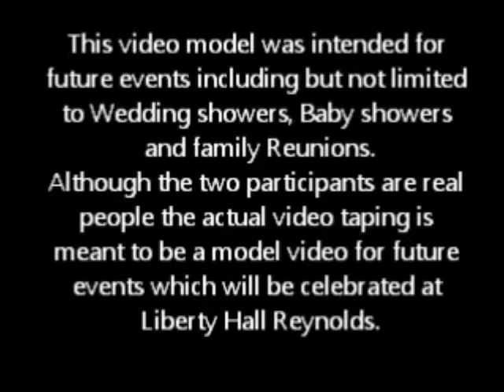Liberty Hall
Our Old School Project